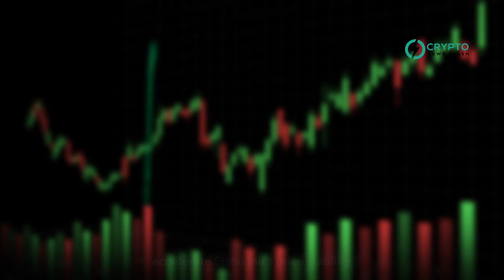Shiba Inu's Journey to $0.001: 2 Key Factors Fueling the Rise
Shiba Inu is a popular cryptocurrency aiming for the $0.01 dream. Shibarium, SHIB's innovative platform, is transforming its system with new functionalities. Having processed nearly 400 transactions and over 5.5 million blocks, Shibarium is set to grow stronger with ongoing updates and community participation, potentially attracting more users and boosting SHIB's price. SHIB's unique burn system ensures token rarity, stabilizing prices. Recently, around 60 million tokens were burned in 24-36 hours. Consistent burning, and potential participation from Binance, could accelerate SHIB’s price stability. Experts predict SHIB might reach $0.001 between 2033 and 2040, but with these developments, it could happen even sooner.